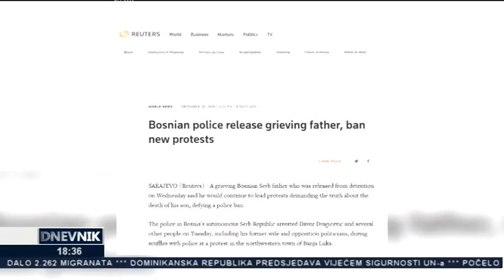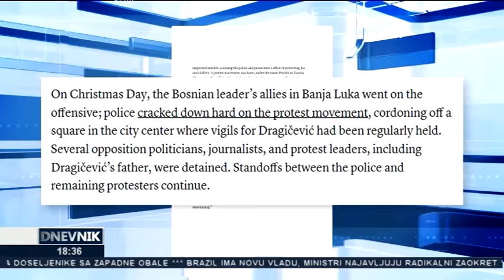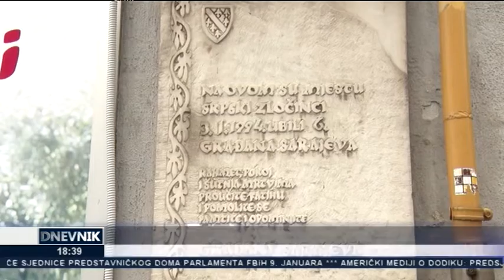Dnevnik TV Alfa (03.01.2018.)